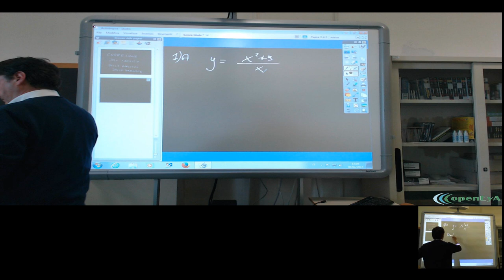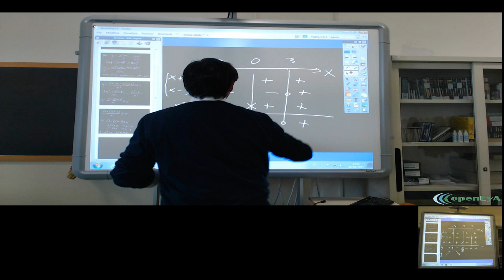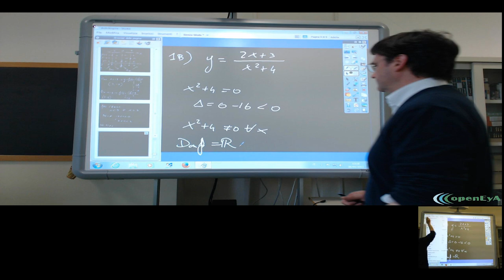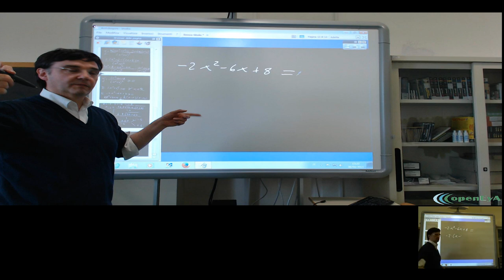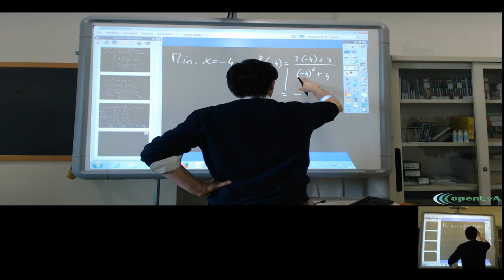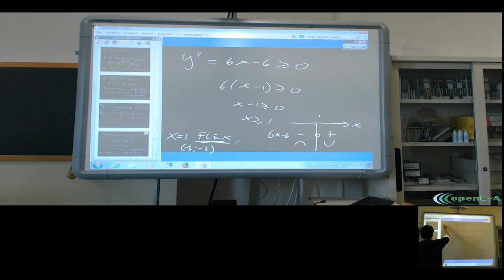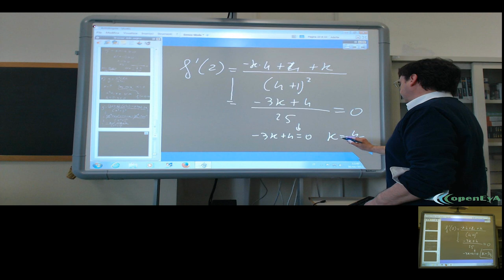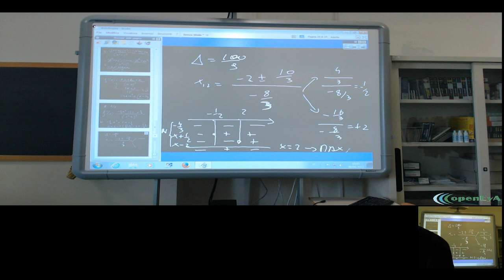Lez.151 L'analisi infinitesimale. Correzione della verifica sulle applicazioni delle derivate.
Correzione e discussione sulla verifica relativa alle applicazioni delle derivate.